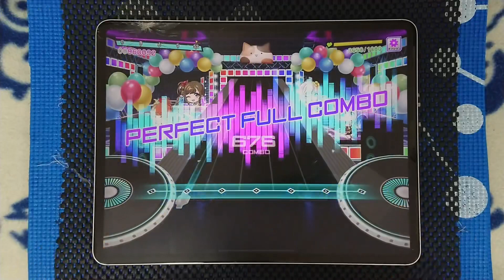【グルミク/PFC】HONEY - Lv.14 [SE無し/手元動画]【D4DJ Groovy Mix】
Player：βacon
(溜め撮り2本目)

裏技、とは言いますが特殊コマンド入力などではなくただ単に指2本使ってスクラッチを拾っているだけです
他の譜面でも同じ技が使えたりするので是非とも活用してみてください！

[楽曲情報]
ジャンル：カバー
作詞・作曲：hyde
編曲：芳賀政哉

[ライブ設定]
・レーン設定
長さ:53% 広さ:85% 判定ラインの高さ:-6 ラインの濃さ:30%
・ノーツ設定
速さ:8.6 大きさ:98%
・判定設定(SonicSYNC対応後の数値)
音ズレ調整:+4.8 判定調整:-0.3